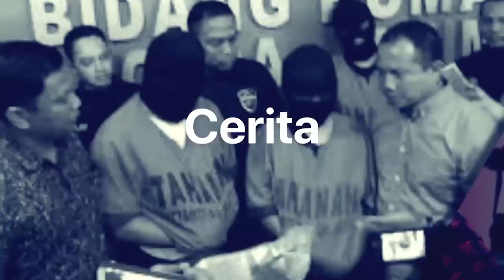Penampakan Desain Masjid Agung di Ibu Kota Baru di Kalimantan Timur | Tagar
Tagarians, Ibu Kota baru Indonesia di Kalimantan Timur dalam proses dipersiapkan termasuk Masjid Agung-nya sedang dibangun. Bagaimana penampakan desain Masjid Agung di Ibu Kota baru, simak selengkapnya di Tagar TV.